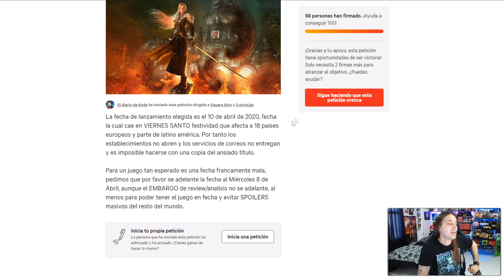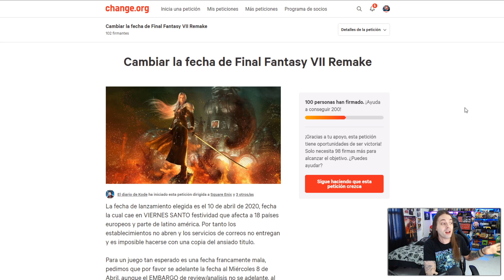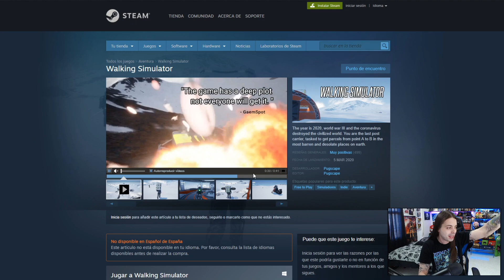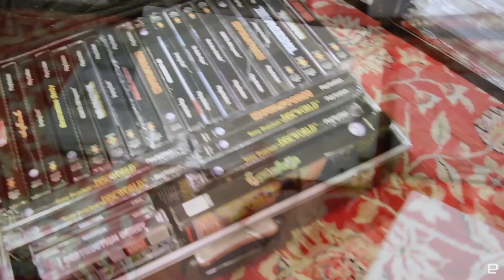La NINTENDO PLAYSTATION SUBASTADA y SU HISTORIA | Otro "PLAGIO" de DEATH STRANDING | PS5 ¿2021?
En las noticias del día de hoy tenemos un change.org para pedir que la fecha de FF7 Remake se desplace debido a una festividad que haría que muchos países se quedasen sin su copia de salida, la posibilidad de que PS5 vea finalmente retrasada su salida, Walking Simulator, el plagio parodia de Death Stranding que arrasa en Steam y la Nintendo Playstation que se ha subastado por una cifra astronómica y sobre la cual repasaremos su historia.

¡Deja tus opiniones en comentarios!

💥CUENTAS💥